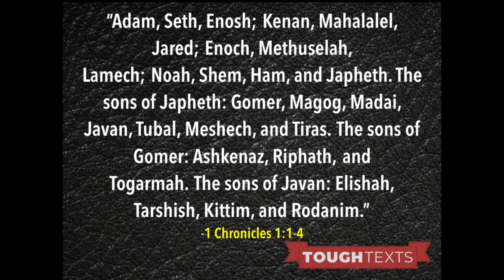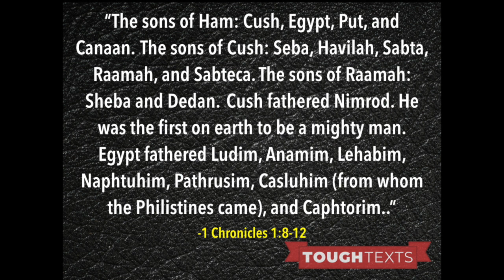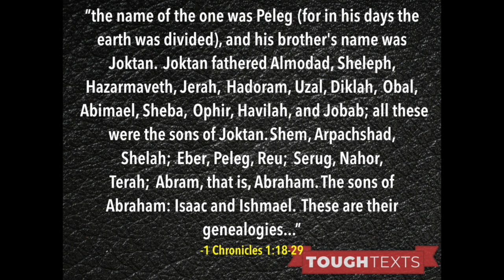1/5/20 | "Tough Texts: A Waste of Space?"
1 Chronicles 1-9, et al